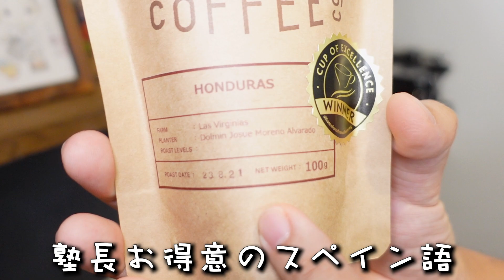【焙煎日本王者の老舗】ロクメイコーヒーのゲイシャが美味しすぎる...世界最高峰の焙煎機「LORING」で焼かれた体に染み渡るCOEゲイシャを徹底レビュー！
▼ROKUMEI COFFEEさんのオンラインストア

【JUKUCY COFFEE ROASTERS オンラインストア】
▼塾長が焼くコーヒー豆の購入はこちらから！

【JUKUCY COFFEEのSNS】
▼お店のYouTubeチャンネル

【塾長が絶対おすすめするおうちカフェグッズ紹介】
▼EPEIOSドリップケトル→コスパ抜群の高性能・高デザインケトル
▼FUJI ROYAL みるっこ→家庭用最高峰のコーヒーミル
▼TIME MORE ドリップスケール→コスパ最強のタイマー付きスケール